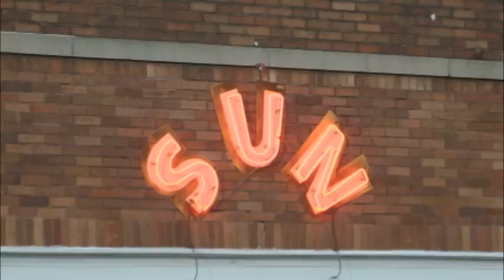Ha Ha Tonka - 'Made Example Of" (Sun Studio Sessions)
Ha Ha Tonka performs "Made Example Of" in the legendary Sun Studio in Memphis, TN.  The full half hour will debut in January in select PBS markets as part of Season 3 of Sun Studio Sessions, then roll out in more markets across the U.S. the rest of the year.